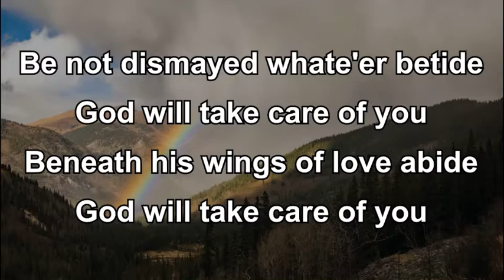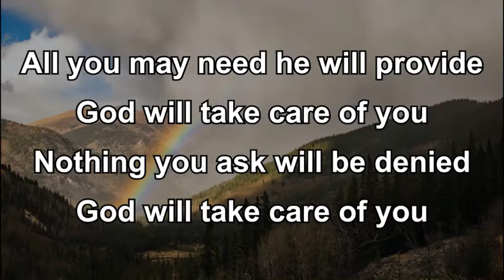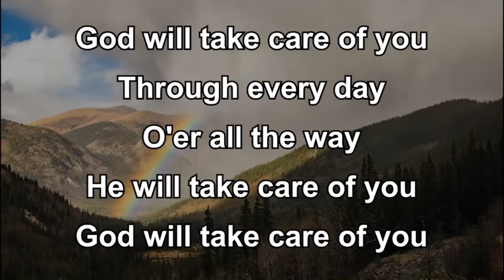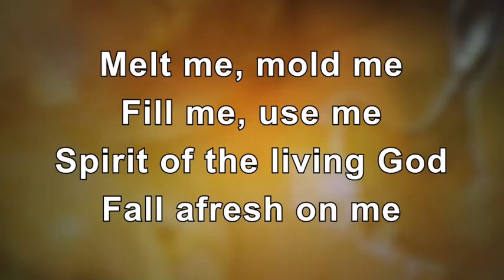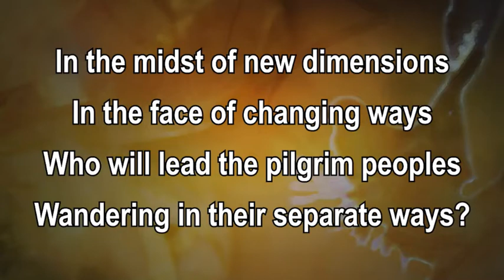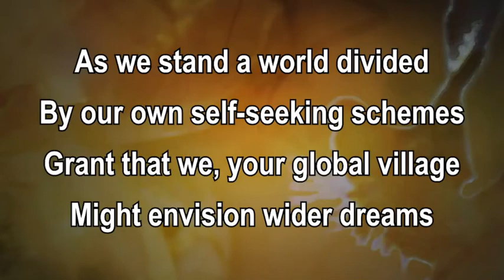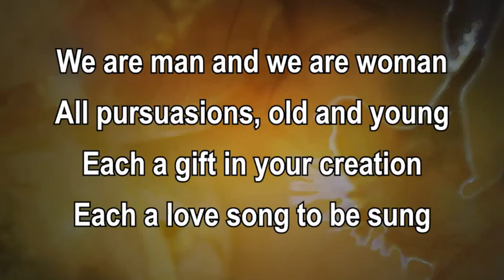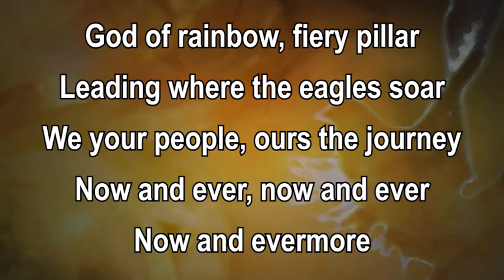Weird Worship: Healing 9-20-20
This week, Pastor Julie continues looking at the Weird Worship practices and traditions of the Church. Healing is a very important part of our tradition - tune in to find out why!